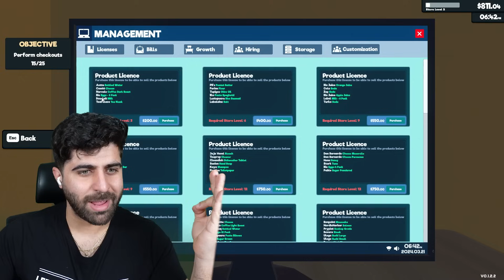ΑΝΟΙΞΑ ΔΙΚΟ ΜΟΥ SUPERMARKET! | Supermarket Simulator #1